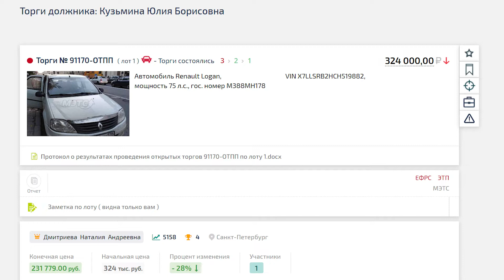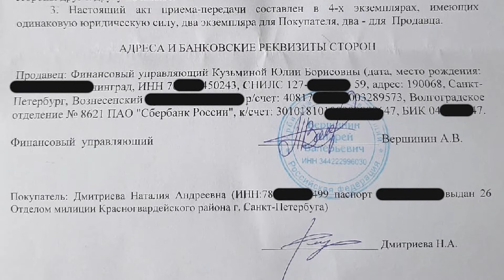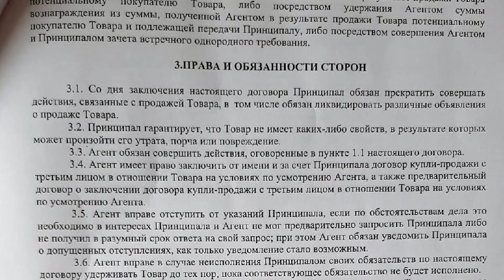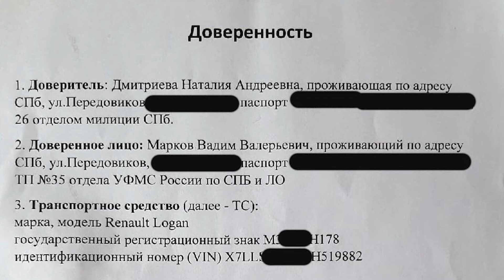Заработала 28 221₽ на перепродаже автомобиля готовому покупателю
Торги по банкротству. Как заработать большие деньги, покупая лоты за 30-50% от рыночной цены? Читайте нашу бесплатную книгу и становитесь востребованным в любое время специалистом

Досмотрите видео до конца и вы узнаете как один из наших учеников реализовал полученные у нас знания и получил прибыль! Вы сможете так же с небольшим капиталом или вообще без своих вложений!

Желает находить такие лоты самостоятельно? Прямо сейчас записывайтесь на наш бесплатный мастер-класс Все расскажем, покажем, объясним! Дадим нужные ссылки и покажем где искать лоты в вашем регионе.